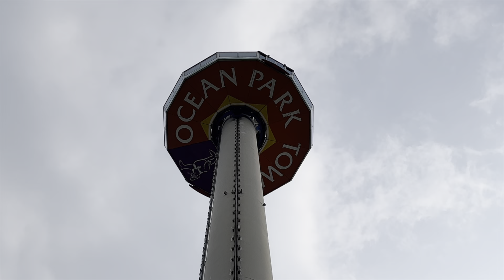vlog | 2023 香港海洋公園一日遊攻略 | 香港交換 ep.12 [CC Subtitles / 字幕]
海洋公園整體適合大人一些，我很多不敢玩
裡面有鯊魚館、企鵝館，可以去跨鯊魚
記得開cc字幕，話說很少用文字補起來

Camera: iPhone 13
Edit: FCPX
Song: lukrembo - teapot